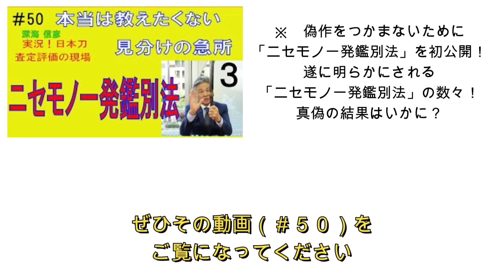#63 【日本刀専門店 銀座長州屋】真偽鑑定 長曽祢虎徹 Kotetsu 日本刀専門店 銀座長州屋チャンネル日本刀専門店 銀座長州屋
本物？ニセ物？？
　決め手はどこ？？？
　　延宝年紀の虎徹の脇差

脇差　銘　住東叡山忍岡辺 長曽祢興里作　延宝四年八月吉日

日本刀専門店銀座長州屋がお送りする、人気シリーズ「一発鑑定」。
今回は何と切れ味　最上大業物　愛刀家垂涎の的　長曽祢興里（虎徹）が登場します。
弊社に託された脇差。刻された銘文は何と「住東叡山忍岡辺 長曽祢興里作　延宝四年八月吉日」。
しかも登録証は名刀の多くが登録された昭和26年の登録（大名登録）！

依頼を受けたスタッフが興奮の体で弊社社長深海に刀を差し出す・・・。
本物なら少なくとも数百万円、場合によっては五百万円～八百万円と評価される作品も
多くある虎徹の作品だけに緊張が走ります。

刀剣の評価は刀身そのものを見る前に既に始まっている。

差し出された刀袋をまじまじと観察する社長深海。
モノが発するオーラとそこから得られる情報の
全てを受け取らんとする鑑定人。
名刀虎徹の真偽を見極める！

真剣勝負のゴングが今高らかに鳴り響きます。
結論はいかに！？お見逃しなく！

解説　深海信彦
アシスタント　今津
編集　今津　寺尾
撮影・音声　一木
監修　高橋 浄久

# 50 ニセモノ一発鑑別法　本当は教えたくない見分けの急所　シリーズ3

Real or Fake??
Where's the Decisive Factor???
An Enpō Era Kotetsu Wakizashi

Wakizashi Inscription: "Made by Nagasone Okisato near Shinobuoka, Tōei Mountain in Enpō 4, Eighth Month, Auspicious Day"

Presented by Ginza Choshuya, a Japanese sword specialty store, the popular series "Instant Appraisal" is back. This time, featuring the incredibly sharp and highly prized Kotetsu by Nagasone Okisato. The entrusted wakizashi bears the inscription, "Made by Nagasone Okisato near Shinobuoka, Tōei Mountain in Enpō 4, Eighth Month, Auspicious Day." Moreover, it comes with a registration certificate from the 26th year of the Showa era, a time when many famous swords were registered (Daimyo registration)!

Our staff, brimming with excitement, presents the sword to our president, Mr. Fukami. If genuine, Kotetsu's works are often valued at several million yen, sometimes ranging from five to eight million yen. The tension is palpable.

The appraisal of a sword begins even before examining the blade itself.

Mr. Fukami carefully observes the presented sword bag. An appraiser receives all the aura and information the object exudes, ready to determine the authenticity of the famous Kotetsu sword!

The gong for this serious evaluation rings out loudly. What will the conclusion be? Don't miss it!

Commentary by Nobuhiko Fukami
Assistant: Imazu
Edited by: Imazu and Terao